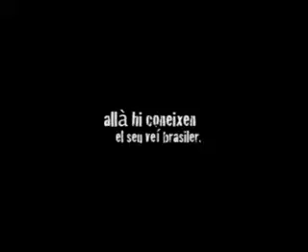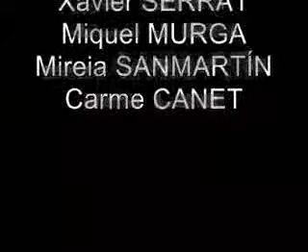TRES DIES A RIO trailer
Comèdia teatral de Miquel Murga